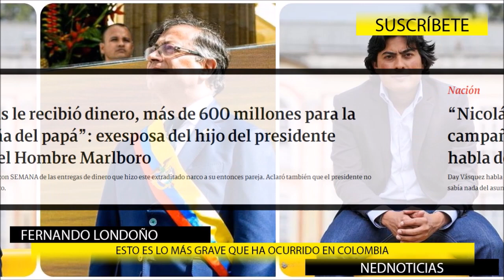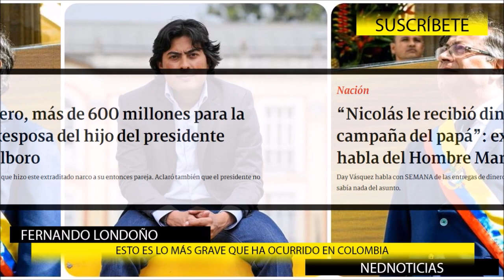ESTO ES LO MÁS GRAVE QUE HA OCURRIDO EN COLOMBIA 🔴 Escándalo del Hijo de Petro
“Nicolás le recibió dinero, más de 600 millones para la campaña del papá”: exesposa del hijo del presidente habla del Hombre Marlboro
Day Vásquez habla con SEMANA de las entregas de dinero que hizo este extraditado narco a su entonces pareja. Aclaró también que el presidente no sabía nada del asunto.